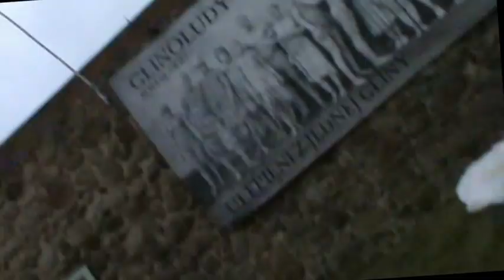Nasz Lubin - Glinoludy z Bolesławca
Glinoludy z Bolesłwca